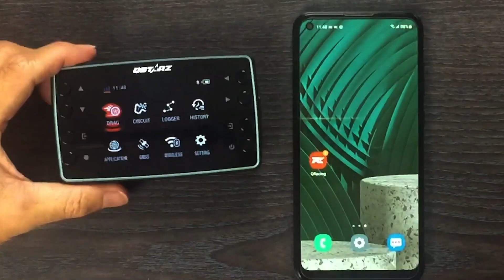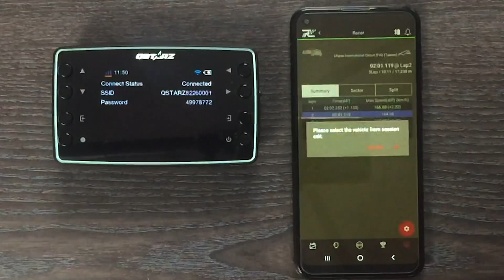Tutorial - LT-8000GT: Download data to QRacing App via Wi-Fi (Android) | Wi-Fiでデータ同期 | Wi-Fi同步資料到App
Qstarz LT-8000GT is the 25Hz GPS Lap Timer that measure and analyze your drag and circuit tracks. Watch this video to learn more about how to operate your device and sync with App/QWS.